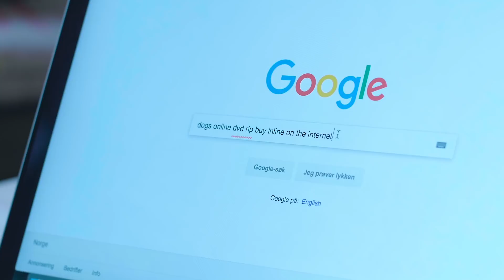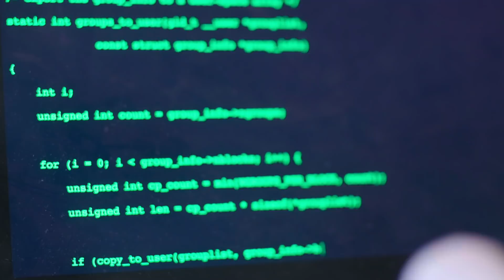Få deg hund med Steffen Lund – Episode 1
Steffen Lund skal få seg hund, i første episode gjør ham research på internett med Astrid S (som også viser seg å være en frisk hacker)

Manus: Steffen Lund
Foto og lyd: Jonas Thorstensen
Klipp: Steffen Lund
Med: Erlend Mørch